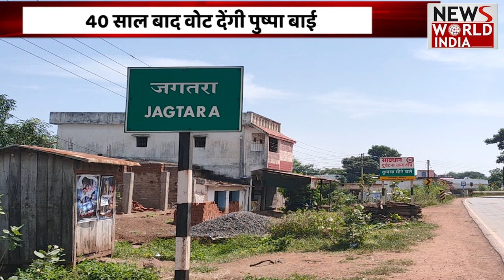Chhattisgarh की बड़ी खबरों की खास Bulletin | Latest News